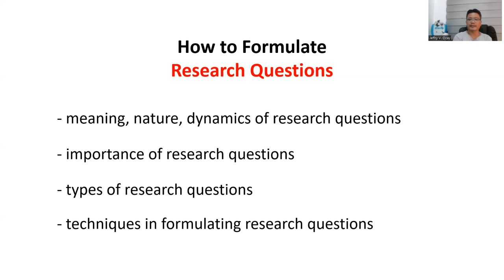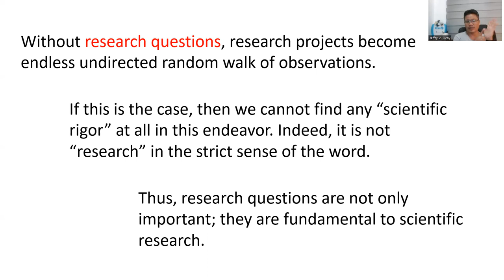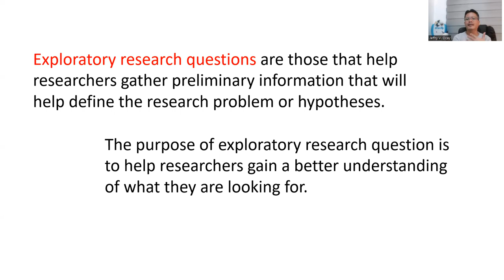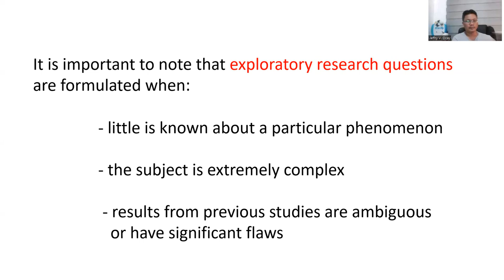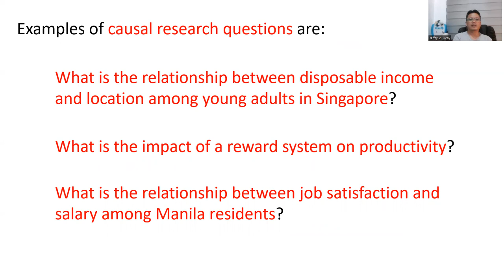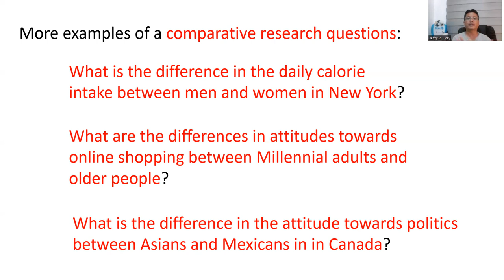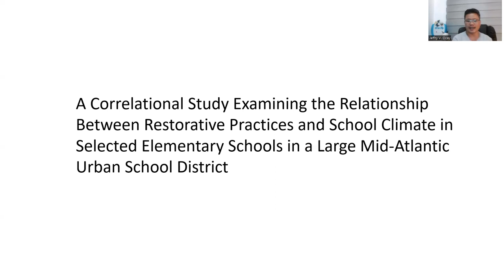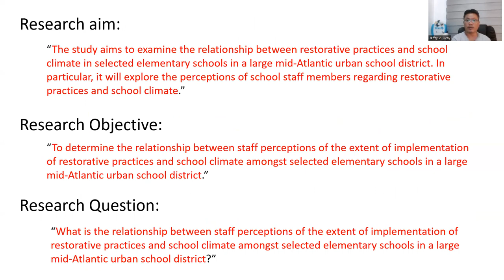How to Formulate Research Questions (in both Qualitative and Quantitative Research)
This video lecture discusses the topic "How to Formulate Research Questions" in research. This is part of a series of video lectures on how to write a thesis or dissertation proposal as the primary requirement of the course Educ 505 - Research Seminar and Practicum.

Hi there, let’s talk!

I do private one-on-one coaching, content review, editing, and proofreading in my spare time.